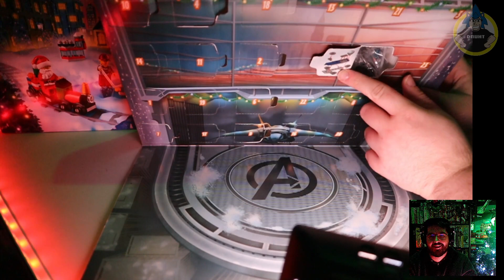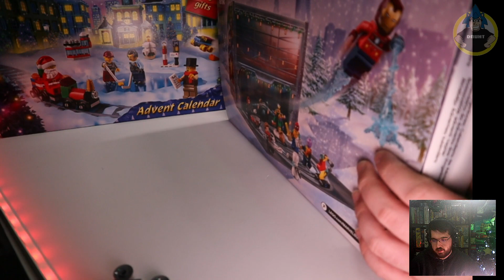Calendrier de l'Avent Lego Jour 12 ! Star Wars, Harry Potter, Avengers et city ;)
Tous les jours à 19h, on ouvre les calendriers de l'Avent Lego en Stream !